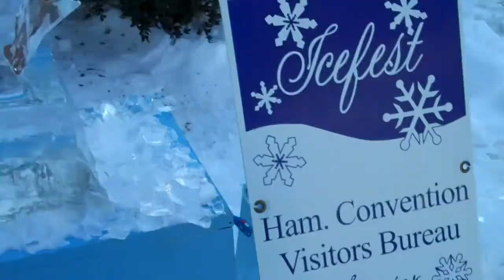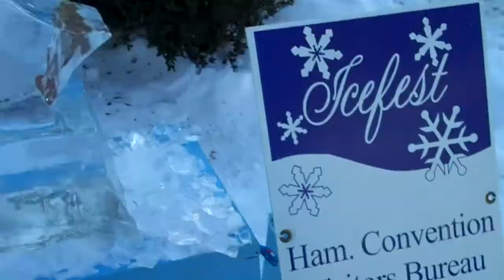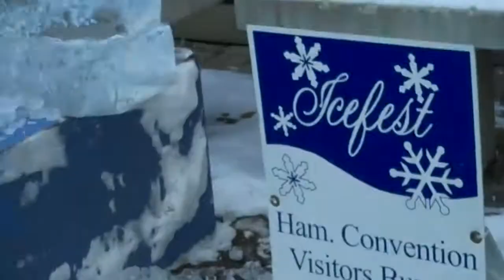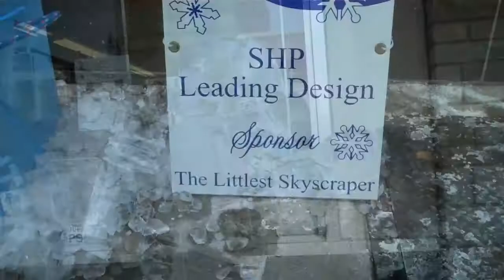Icefest 2011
This is Icefest 2011.  It had book themed ice sculptures.